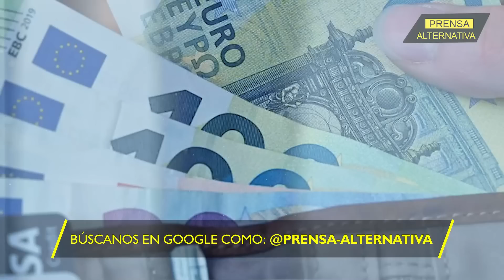Si vives en el viejo continente, tienes que ver esto!!!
Europa se enfrenta a una caída histórica en sus reservas de gas.

Director General: Juan José del Castillo
Jefe de Prensa: Enzo Anchante
Jefe de Turno: Nancy Vargas
Investigador Asociado: Eylin Pariguán
Locución: Luis Mamani
Edición: Berenice Castillo